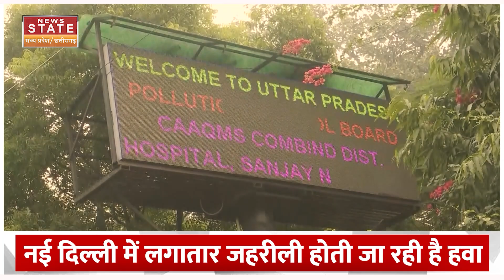Delhi Pollution Update: दिल्ली की हवा हुई जहरीली, अगले 20 दिन बेहद क्रिटिकल!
दिल्ली एनसीआर में लगातार प्रदूषण बढ़ रहा है .,.. जिसके बाद अब प्रदूषण से दिल्ली-NCR में टेंशन भी बढ़ गई है...इतना ही नहीं कहा तो ये भी जा रहा है कि  आने वाले  20 दिन बेहद क्रिटिकल होने वाले है...जी हां... दिल्ली-एनसीआर में हवा की गुणवत्ता बेहद खराब स्तर पर पहुंच गई है.

Pollution is continuously increasing in Delhi NCR.., after which now the tension has also increased in Delhi-NCR due to pollution... Not only this, it is also being said that the next 20 days are going to be very critical. ..Yes... the air quality in Delhi-NCR has reached very poor levels.